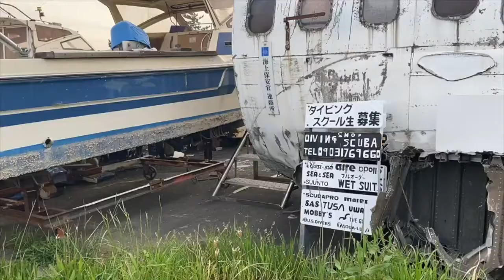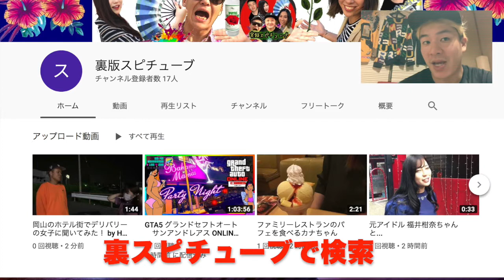廃墟マニアから聞いた場所...本物の飛行機の残骸がある【スクラップ ジャンクヤード 】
墜落現場のような飛行機を発見。とても珍しい有効活用方かもしれない！

※緊急事態宣言前などにリクエスト頂いた方、誠に申し訳ないです。貯め撮り中心です。